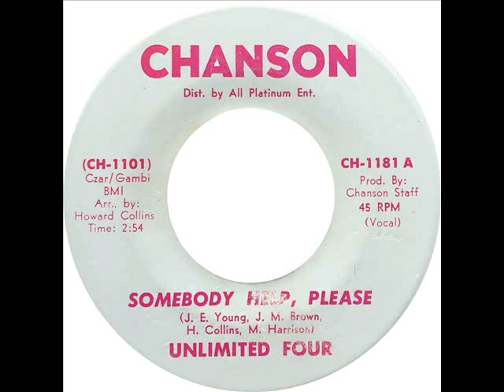Unlimited Four - Somebody Help, Please